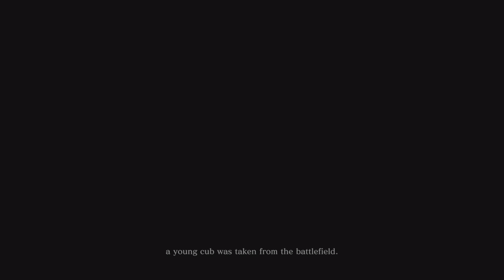FIRST TIME PLAYING SEKIRO: SHADOWS DIE TWICE IS A 10/10 GAME